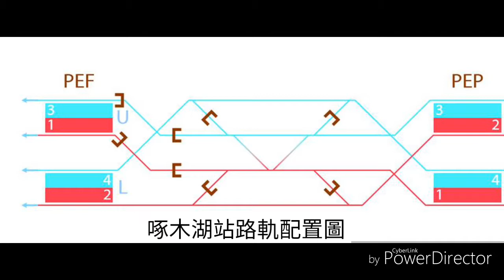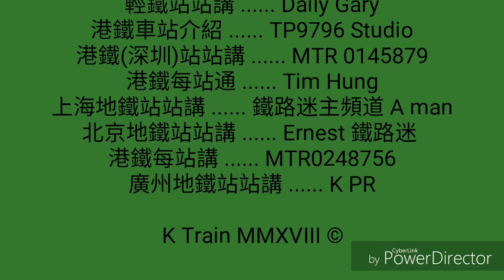納鐵洛聖加站站講Ep50-啄木林站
納鐵洛聖加站站講今日就介紹啄木林站
本節目由納鐵在洛聖加分部初始的大都會總站第一期開始，按車站落成次序講解全納鐵洛聖加分部接近 250 個站，或者更多。
內容：
每一集會介紹車站基本資料、車站色系、結構、出口資訊、歷史等。
縮圖是我精心設計的，希望大家喜歡！
註：站站講始祖及原創者乃M仔港鐵迷所有，本人是得其批准才可以推出的，若有任何與版權有關的疑問，歡迎詢問本人及M仔港鐵迷。如有任何人抄襲，必定追究。
相似系列：
港鐵：M 仔港鐵迷、Hung Tim、MTR 0248756、TP9796 Studio、Anson the pro!
輕鐵：小澟 little cool、DG L33T
深圳：R-Train’s Studio
台北：輝王 Fai Wong
高雄：MTRA325326’s Studio
廣州：K PR
上海：鐵路迷副頻道 A Man
新城市鐵路：老神 LoSa
HR：Himmy Yau
納鐵：MTRA325326’s Studio、Vito 2036
倫敦：波斯貓
巴士：BM2131
K Train MMXVIII ©